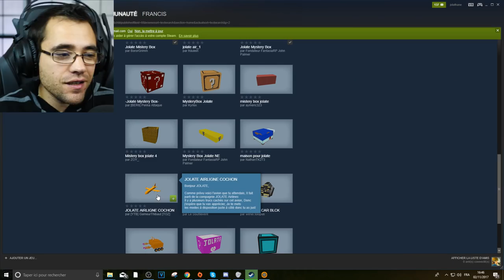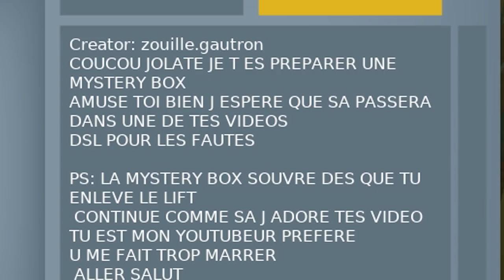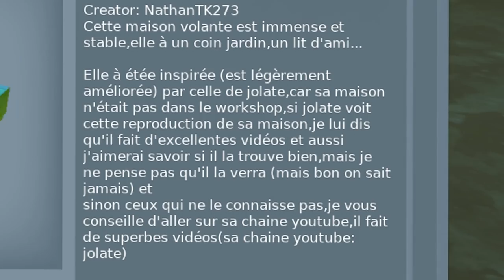NOUVELLES MYSTERY BOX - SCRAP MECHANIC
Scrap mechanic - des nouvelles mystery box

scrap mechanic / mystery box